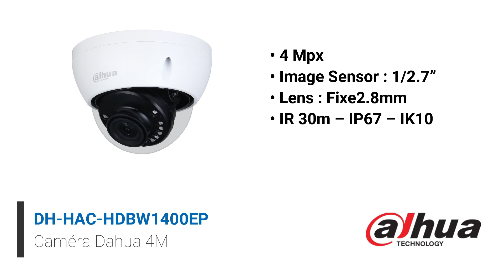DH-HAC-HDBW1400EP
4 Mpx – Image Sensor : 1/2.7”
Objectif : Fixe2.8mm
IR 30m – IP67 – IK10